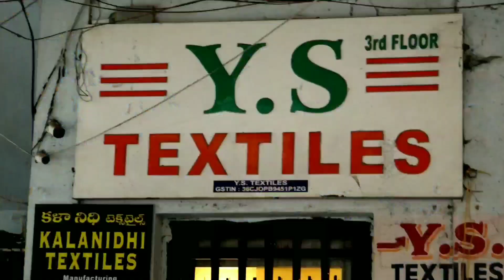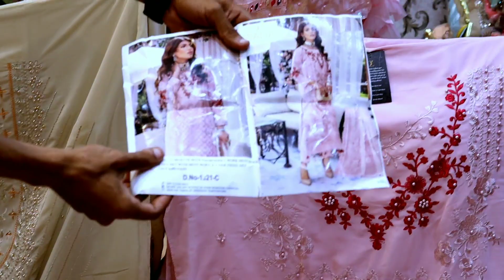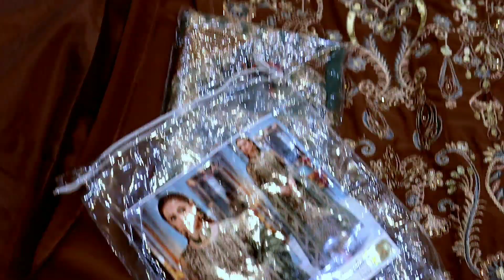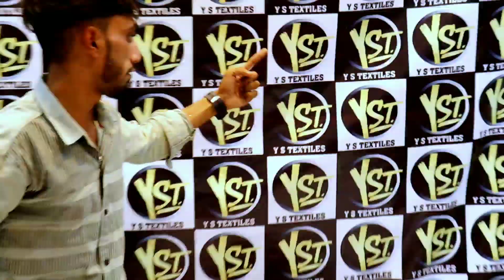Designer Pakistani suits In Hyderabad| limited offer | Mushitubelifestyle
Shop address :- Dropped pin

Sattar Market, Madina Market, Rikab Gunj, Ghansi Bazaar, Hyderabad, Telangana 500002